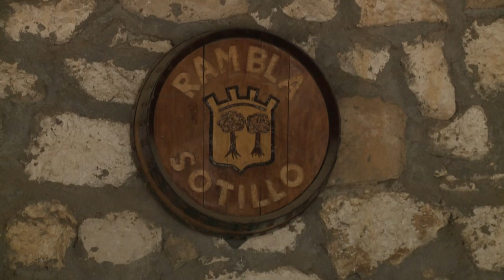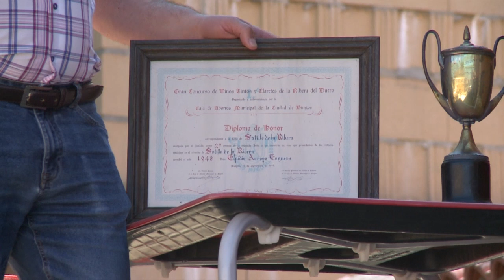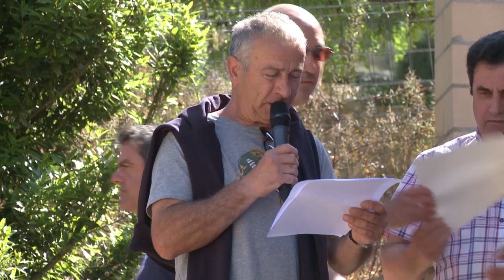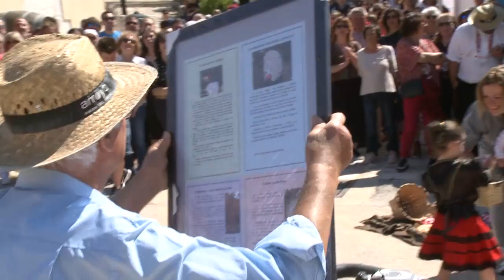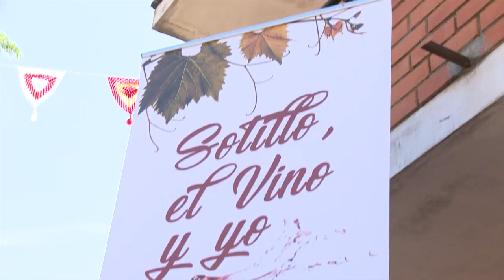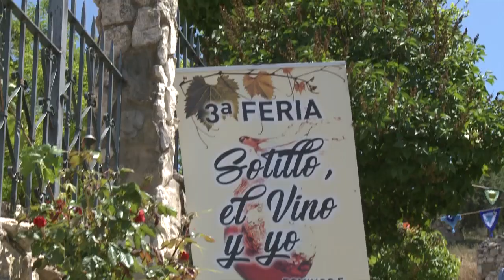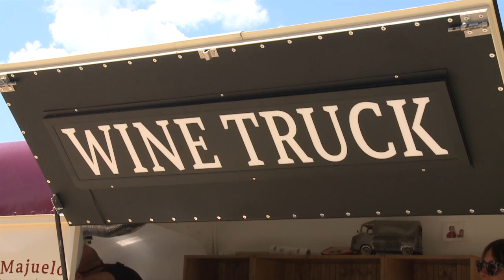La feria que mejor marida con la Ribera, está en SOTILLO | PM 06.06.2023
Sotillo de la Ribera vuelve a llenar sus bodegas y lagares en la 4º feria del vino con más de 1300 asistentes. La IV Feria "Sotillo, el Vino y yo" se inaugura a cargo de Bodegas Valsotillo, con Ramón y M. Ángel, pioneros de la ribera del Duero. Amenizado por bailes tradicionales del grupo local "Grupo de Danzas San Isidro" con el reconocimiento a Mila, profesora del grupo y también a Candido Meruelo, autor de cada una de las piedras que decoran las calles de la Feria.
Tras este emotivo acto,  la entrega de premios del III concurso de vinos cubillo: oros en clarete para Javier calvo, Tinto joven primer galardón a Sara lázaro, Tinto crianza: Antonio cuesta y por último en Blancos: diploma de oro para Sara lázaro Peña